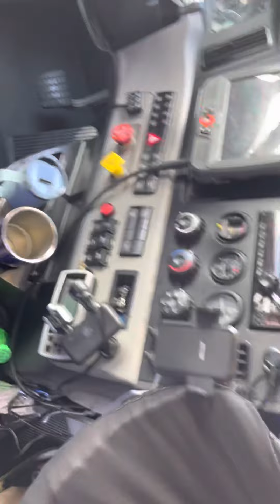Semi truck organization pt 2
Change a couple of things. Back from home time.